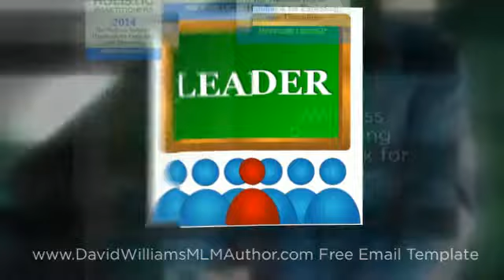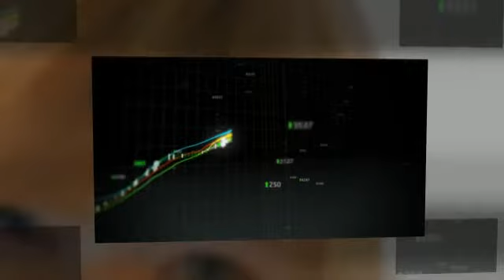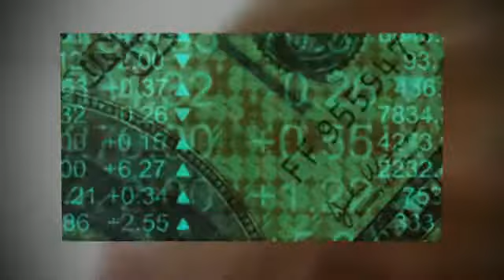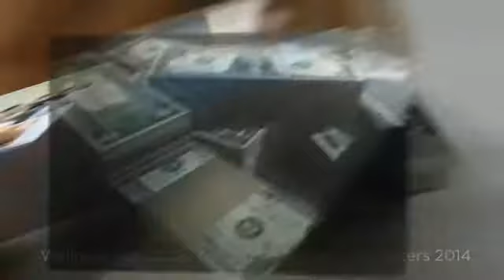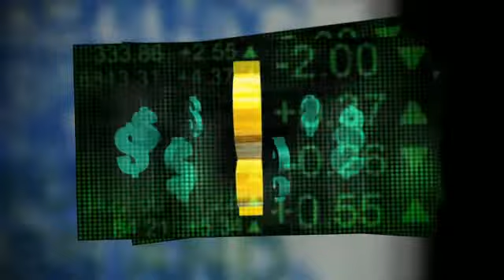Recruiting for Usana, 4life, Biometics, Sunrider, NSA, Mona Vie Network Marketing MLM companies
MLM and Network Marketing professionals guide to Recruiting Wellness and Holistic Practitioners for 2014

An essay on Usana, 4life, Biometics, Sunrider, NSA, Mona Vie Network Marketing MLM
Issues surrounding Usana, 4life, Biometics, Sunrider, NSA, Mona Vie Network Marketing MLM can never be over analysed. In depth analysis of Usana, 4life, Biometics, Sunrider, NSA, Mona Vie Network Marketing MLM can be an enriching experience. Though Usana, 4life, Biometics, Sunrider, NSA, Mona Vie Network Marketing MLM is a favourite topic of discussion amongst monarchs, presidents and dictators, it is yet to receive proper recognition for laying the foundations of democracy. Often it is seen as both a help and a hinderence to those politicaly minded individuals living in the past, whom I can say no more about due to legal restrictions. Here begins my indepth analysis of the glourious subject of Usana, 4life, Biometics, Sunrider, NSA, Mona Vie Network Marketing MLM.

Social Factors

Society is our own everyday reality. Upon Peter Pinkleton-PishPosh's return to Britain he remarked 'class will refelect the inner hero' [1], he failed to understand that if one seriously intends to 'not judge a book by its cover', then one must read a lot of books. No symbol is more potent than Usana, 4life, Biometics, Sunrider, NSA, Mona Vie Network Marketing MLM in society today. It helps to provide some sort of equilibrium in this world of ever changing, always yearning chaos.

When one is faced with people of today a central theme emerges - Usana, 4life, Biometics, Sunrider, NSA, Mona Vie Network Marketing MLM is either adored or despised, it leaves no one undecided. To put it simply, people like Usana, 4life, Biometics, Sunrider, NSA, Mona Vie Network Marketing MLM.

Economic Factors

Is unemployment inherently bad for an economy? Yes. We will primarily be focusing on the Inter-Spam model, as is standard in this case.
Annual
Military
Budget

Usana, 4life, Biometics, Sunrider, NSA, Mona Vie Network Marketing MLM

The results displayed in the graph are too clear to be ignored. My personal view is that the annual military budget plays in increasingly important role in the market economy. Assumptions made by traders have caused uncertainty amongst the private sector.

Political Factors

Politics was once a game featuring competitors from elite classes. Comparing international relations since the end of the century can be like observing Usana, 4life, Biometics, Sunrider, NSA, Mona Vie Network Marketing MLM now, and its equivalent in the 1800s.

In the words of a legend in their own life time, Noah Rock 'I don't believe in ghosts, but I do believe in democracy.' [2] What a fantastic quote. Perhaps the word which sums up the importance of Usana, 4life, Biometics, Sunrider, NSA, Mona Vie Network Marketing MLM to politics is 'participation'.

I hope, for our sake that Usana, 4life, Biometics, Sunrider, NSA, Mona Vie Network Marketing MLM will endure.
Conclusion

To conclude Usana, 4life, Biometics, Sunrider, NSA, Mona Vie Network Marketing MLM deserves all of the attention it gets. It sings a new song, invades where necessary and is a joy to behold.

I shall give the final word to star Justin Love Hewitt: 'At first I was afraid I was petrified. Thinking I could never live without Usana, 4life, Biometics, Sunrider, NSA, Mona Vie Network Marketing MLM by my side.' [3]

[1] Flankton - The Complete History - 1999 Fantastico Publishing

[2] Rock - Roll It Up - 1977 - F. Lower Publishing

[3] Everything you always wanted to know about Usana, 4life, Biometics, Sunrider, NSA, Mona Vie Network Marketing MLM, but were afraid to ask. - Issue 287 - QKS Publishing